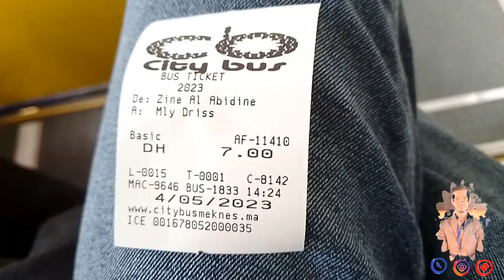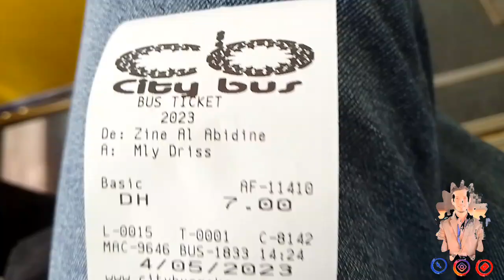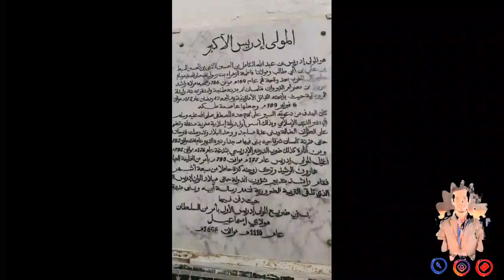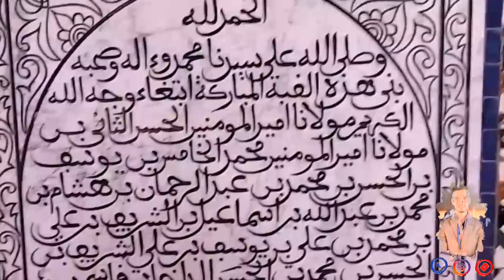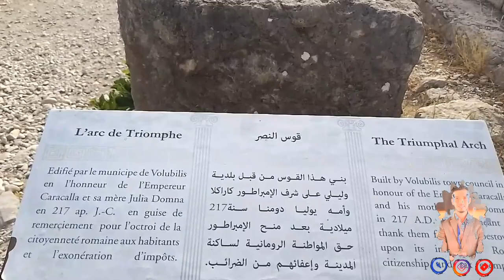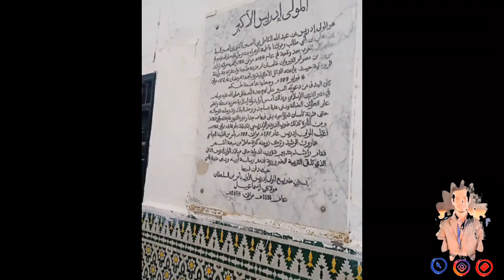مدينتي مولاي إدريس الزرهون و وليلي Volubilis and Moualy driss zerhoun